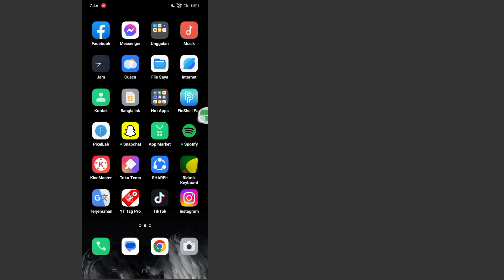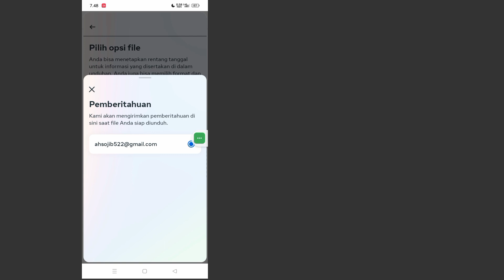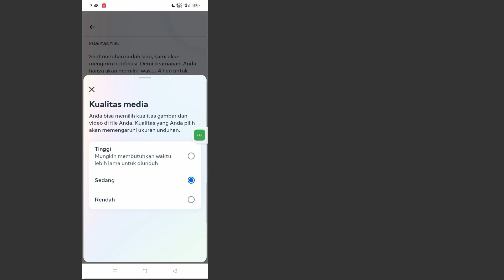Cara Memulihkan Pesan yang Dihapus Di Messenger (Pembaruan 2023)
Di Sini, Di Video Ini, saya akan menunjukkan kepada Anda [Cara Memulihkan Pesan yang Dihapus Di Messenger].  Jadi tonton video ini dengan hati-hati dan jangan lewatkan video ini jika Anda melewatkan video ini maka Anda tidak akan mengerti dengan baik jadi jika ada masalah Anda dapat bertanya kepada saya dan berkomentar di bawah ini saya akan mencoba menyelesaikan masalah Anda jika Anda menyukai video ini, silakan tekan  suka dan berlangganan saluran saya terima kasih.🙏